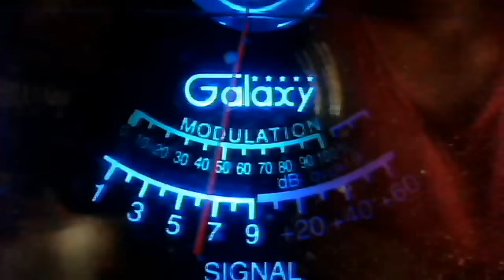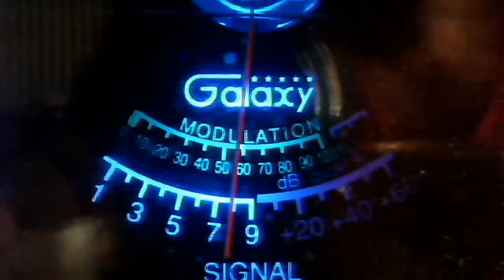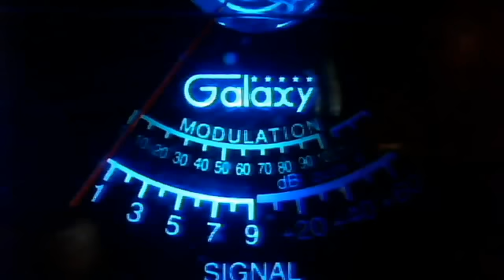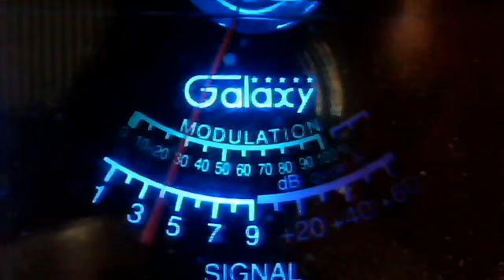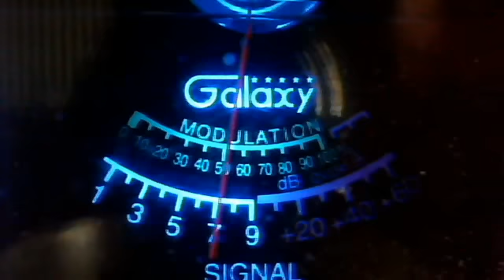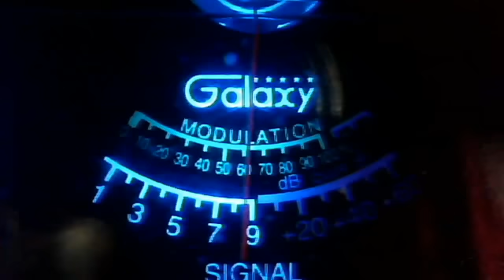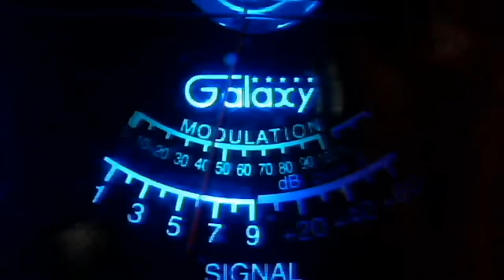mud duck song October 6, 2012 1:08 PM